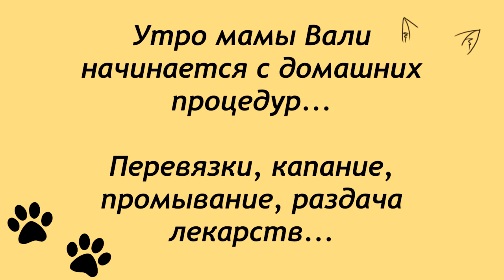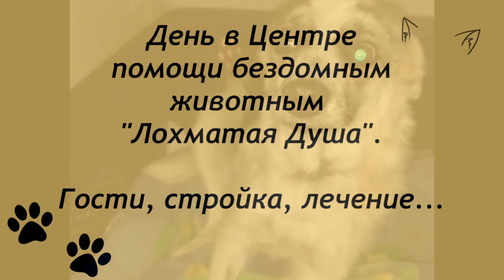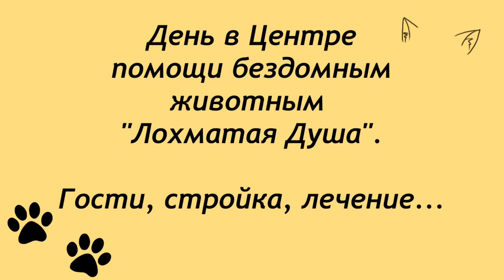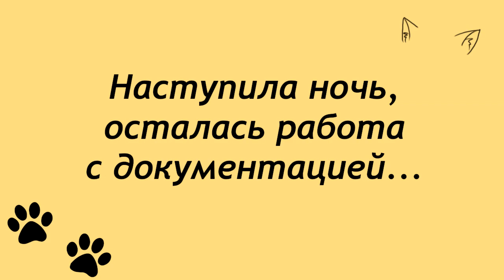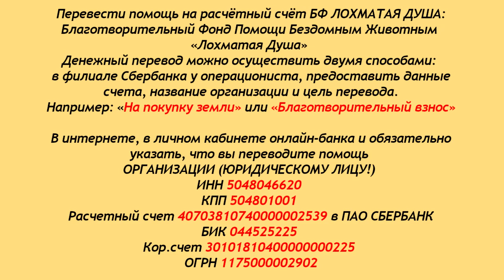Тысяча и один день мамы Вали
Здравствуйте зрители и друзья Лохматой Души.
Сегодня мы снова показываем один день
из жизни Валентины Силич.
Вся жизнь мамы Вали, вся ее
энергия тратится на приют
и на 1500 его обитателей.
Обычному человеку это
покажется немыслимым...
С утра и до ночи, без выходных и отпусков...
И это в 61 год.
Нам остается только пожелать маме Вале здоровья и сил продолжать дело спасения.
И, конечно, помогать по мере возможностей.
Информационная поддержка не менее значима, чем финансовая, ведь, чем больше людей узнают,
тем ощутимее помощь приюту.

Карты Сбербанка:
Visa Classic: 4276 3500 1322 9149
MasterCard: 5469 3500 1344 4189
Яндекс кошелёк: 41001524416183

Голодные телефоны:
Билайн:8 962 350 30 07
Билайн: 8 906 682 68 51
Теле2: 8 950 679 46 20

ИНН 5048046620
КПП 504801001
Расчетный счет 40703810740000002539 в ПАО СБЕРБАНК
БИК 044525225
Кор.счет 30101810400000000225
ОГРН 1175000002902